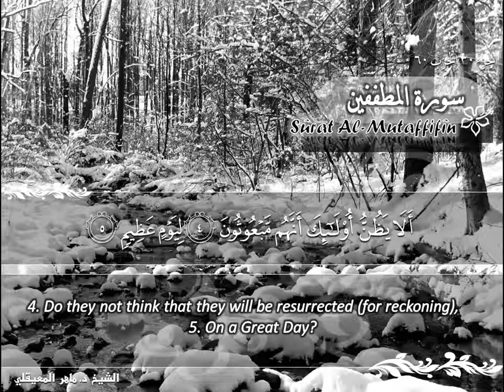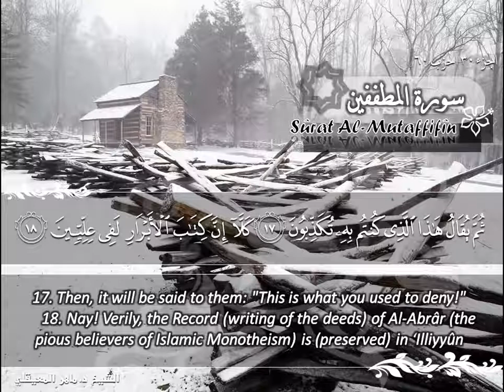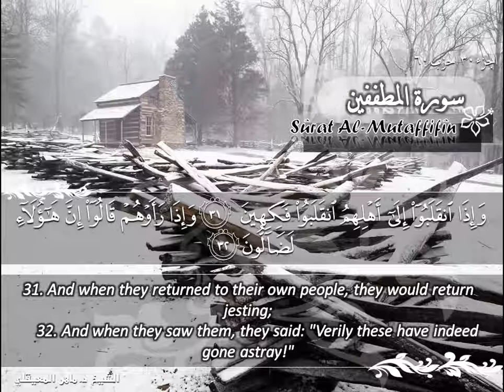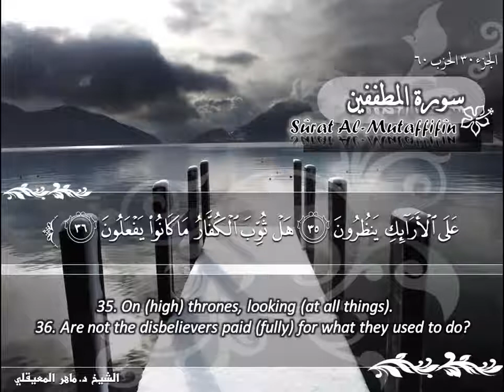سورة المطففين ماهر المعيقلي Sûrat Al Mutaffifin Maher Al Muaiqly